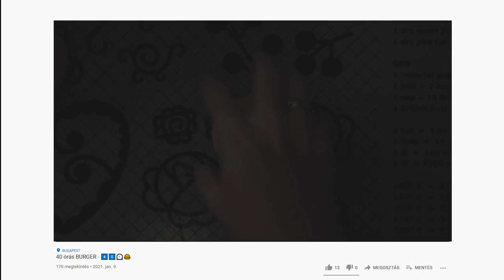Házi BigMac🍔 + TITKOS SZÓSZ RECEPT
Titkos szósz recept:
120g majonéz
40g ketchup
40g mustár
2ek uborka lé
1 darab uborka (kovászos vagy csemege)
fél fej vöröshagyma
fél tk fokhagymapor (opcionális)
1 csipet füstölt pirospaprika (opcionális)

Ha tetszett a videó, dobj egy lájkot és oszd meg az ismerőseiddel.
Ha elkészítetted te is, tagelj be instán, hogy láthassam az alkotásod

Bármi kérdésed lenne a hozzávalókkal, elkészítéssel kapcsolatban, vagy ha kihagytam valamit, írd meg kérlek itt egy kommentben.

Köszi, hogy megnézted a videót!